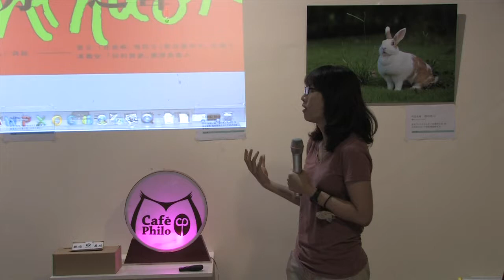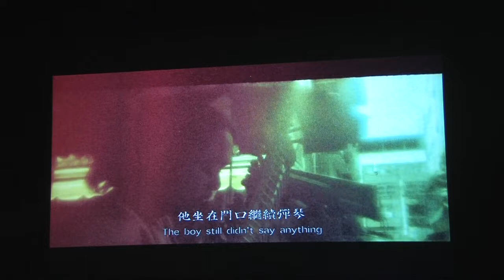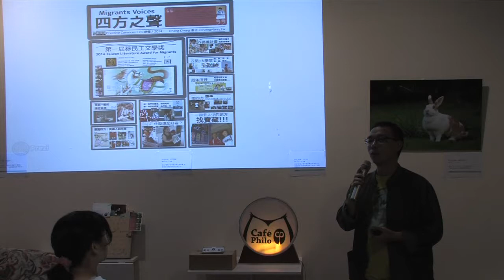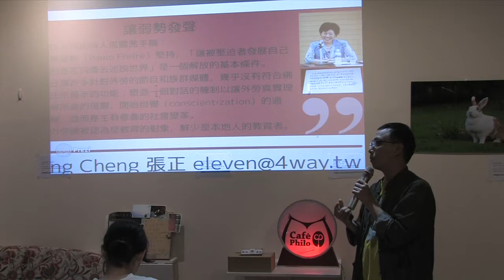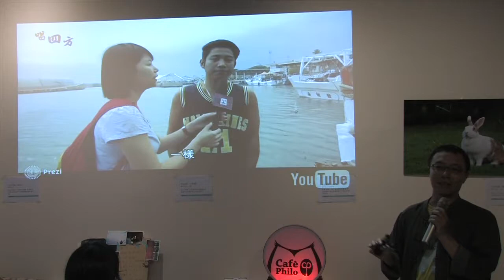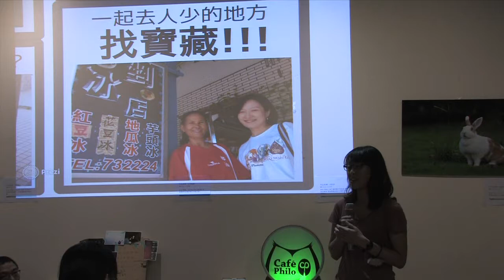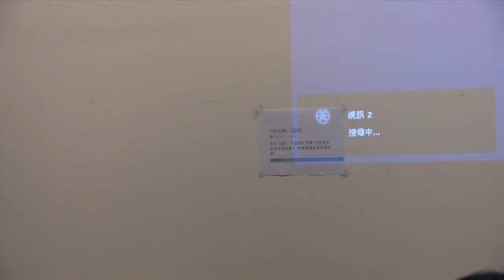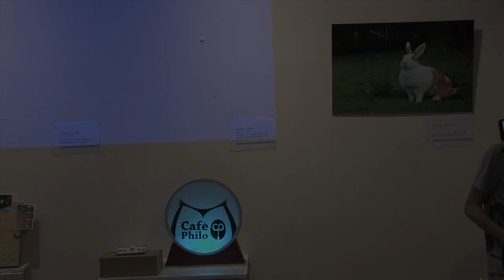2014-0912 【哲學星期五@台中】─ 「流浪之歌，四方之聲」─ Part 2－與談＆QA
【哲學星期五@台中】─「流浪之歌，四方之聲」2014/9/12(五) 19:00

離鄉背井，來到台灣工作的東南亞移工、移民，將近60萬人，他們來自泰國、越南、菲律賓、柬埔寨…等國，遠赴異鄉，只為養家活口，掙得薪水養活母國的家人。然而台灣人對於來自開發中國家，又是較低階的藍領階級勞動者普遍存在著一種“外勞”，或是作為傳宗接代生產角色的“外籍新娘”略帶貶抑稱呼般的歧視。

《四方報》是在臺灣的越南文、泰文、印尼文、菲律賓文、柬埔寨文的報紙型月刊。目的在於連結散居於台灣四面八方的移民移工，透過報紙版面做為平台，集結這群相對弱勢的族群，一則相互打氣慰藉，一則爭取自身的權利。擔任過《四方報》總編輯的張正，現任「在島嶼，唱四方」節目製作人與主持人，希望透過移民、移工最普遍的娛樂－歌唱，讓「現身」與「獻聲」作為東南亞移工在島嶼上的共感與鄉愁抒發。

而三大移工聚集地的台中市，在週末假日總會在台中火車站鄰近的第一廣場一帶聚集眾多移工，一旁的青草街也聚集了許多越南、泰國、菲律賓小吃店，移工們在假日來此消費、聚餐、休閒娛樂。因為不了解而來的刻板印象卻讓這裡被冠上髒亂、治安不佳的形象，衝突不時發生。

「好的質變」團隊關注舊市區的移工議題，以移動（旅行、遷移）的意象來呈現一部屬於台中和舊城的電影，並帶出移工的議題。運用中區的特色地景，屬於陽光城市的人情溫度，創作一部充滿臺中味的劇情片。

本週哲學星期五，讓我們來認識與我們共同生活在這座島嶼上，同樣打拼討生活的東南亞移工們。

【時間】2014/9/12(五) 19:00 ~ 21:00
【主持】邱嘉緣 | 好伴共同工作空間負責人
【與談】張 正 | 「在島嶼，唱四方」節目製作人 主持人
馮 安｜「好的質變」團隊負責人